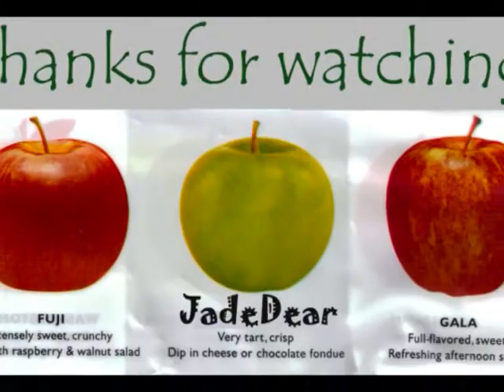April 11 Fort Crane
In which AJJD says goodbye to her dear weekend retreat, and introduces part of a project that will confuse you until it is explained...sorry about that.